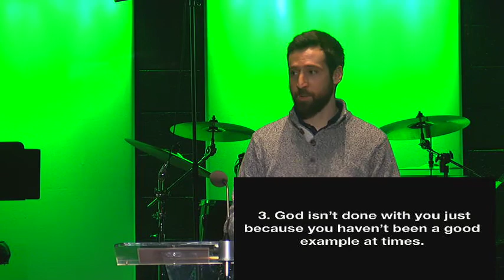February 4, 2018 - Be the Example